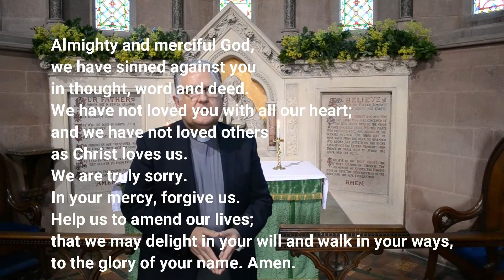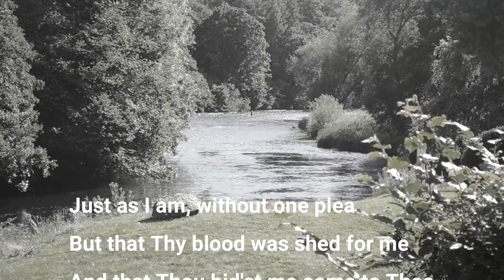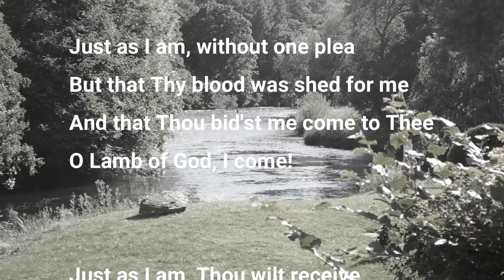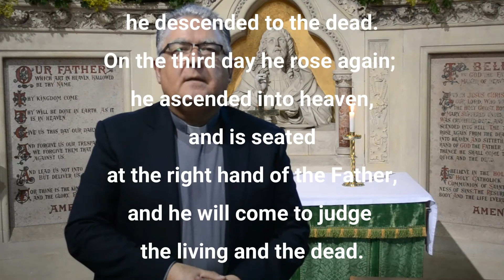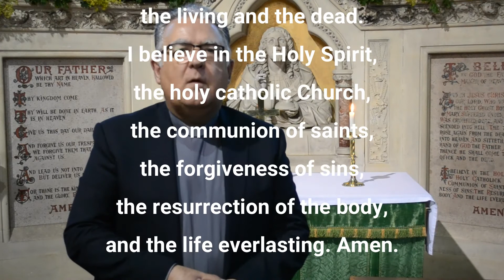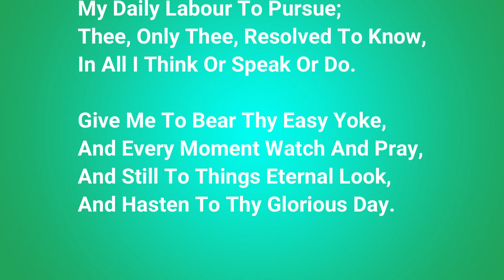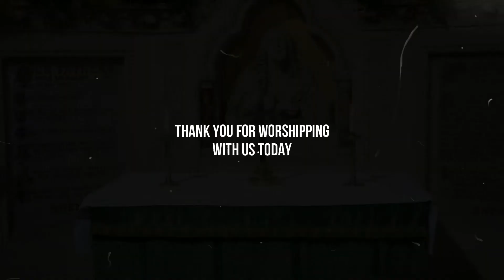Fifth Sunday after Trinity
Worship for Overton and Erbistock, from the church of St Hilary's, on the banks of the River Dee.  The Revd Peter Mackriell speaks about the Parable of the Seeds, or the Soils, or (as it is best known) the Sower.